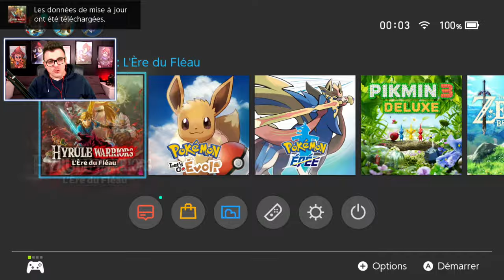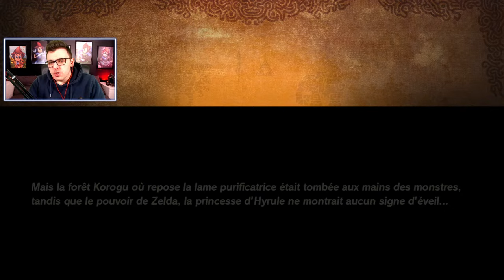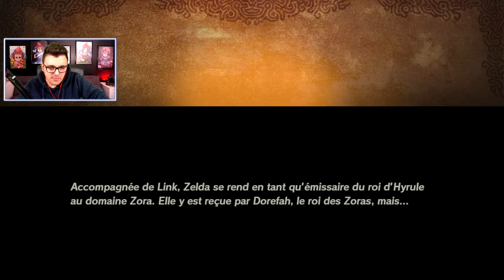Hyrule Warriors : l'Ère du Fléau #01 : LA SUITE DE ZELDA BREATH OF THE WILD !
Hyrule Warriors : L'Ère du Fléau est un Beat'em All développé par Koei Tecmo et édité par Nintendo. Il se déroule 100 ans avant les événements de The Legend of Zelda : Breath of The Wild, et intègre comme personnage jouables les Prodiges.

🎬 ▪ LOGICIEL DE TOURNAGE : OBS Studio
🖥 ▪ LOGICIEL DE MONTAGE : Adobe Premiere Pro
📹 ▪ CAMÉRA : Panasonic LUMIX G DC-GH5